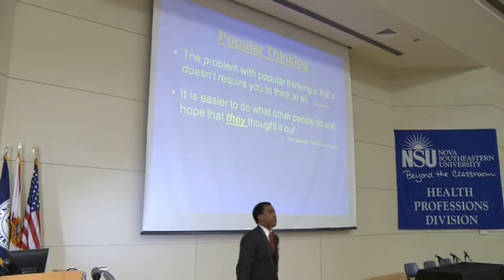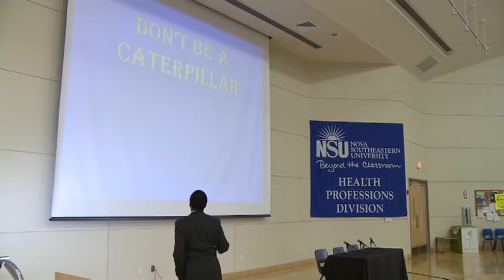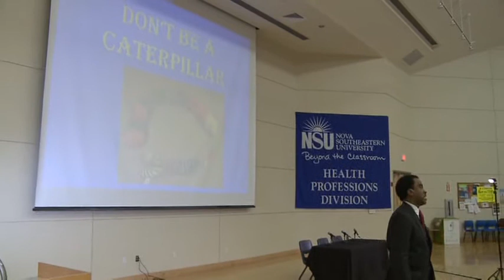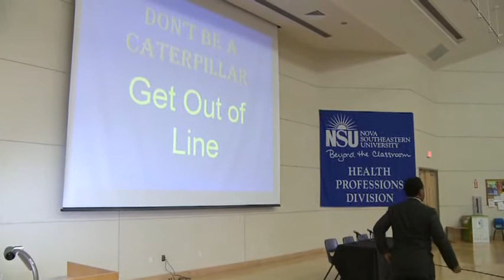The Caterpillar story.mp4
Dr. Taylor describes how to get out of line and not be a caterpillar following what ever is the popular thought is in medicine. It is important that the physician and patient think for themselves and not just do what everyone else is doing